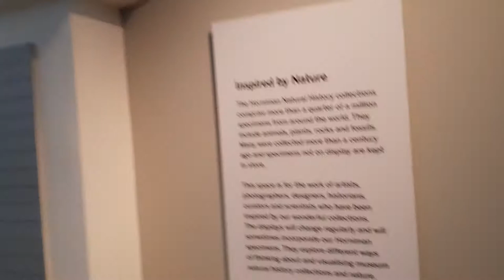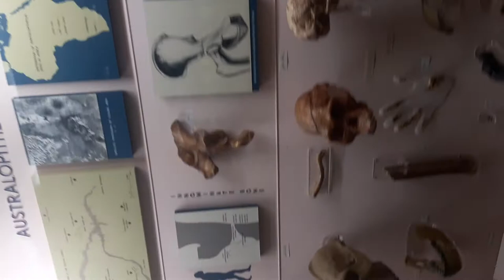One of the trip to Horinons Museums.Forest Hill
Well Education comes in all types a walk a talk a visit to Hornimon Museum It is good to be out and around . I enjoy walking and getting out of the Flat rain or Sunshine . Clear my head space and  see other  ppl.